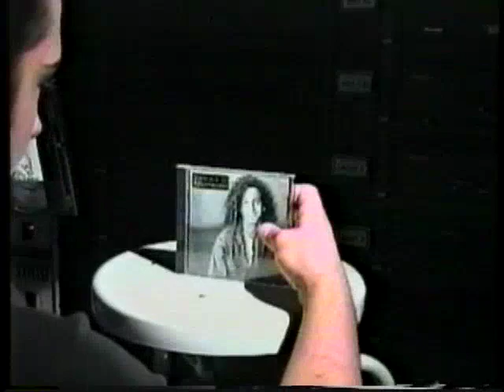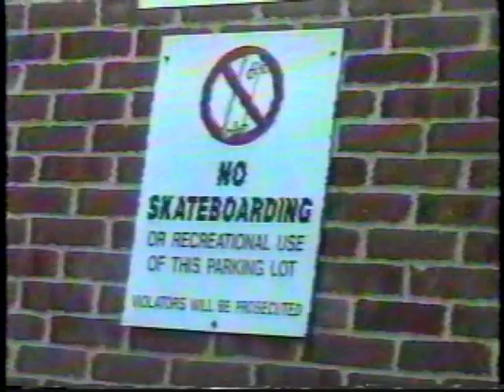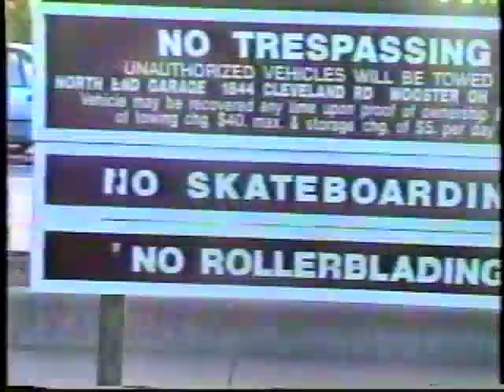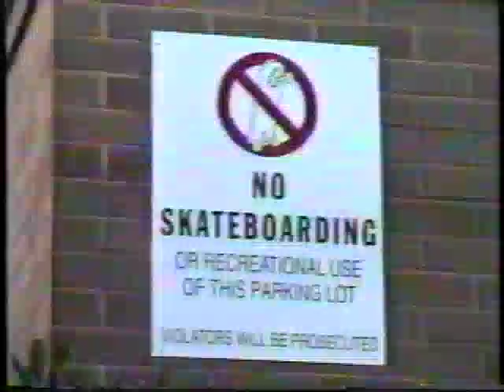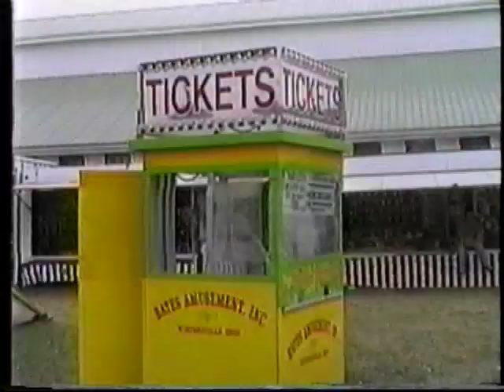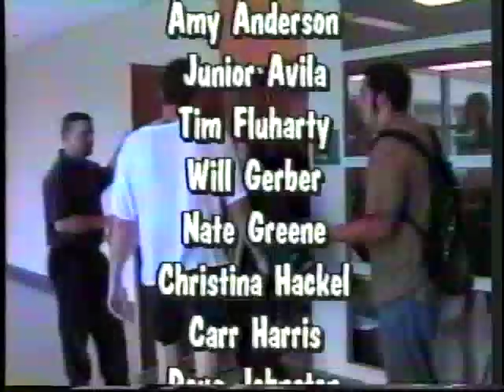WSTR TV 9 18 98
Wooster High School Video Production Class